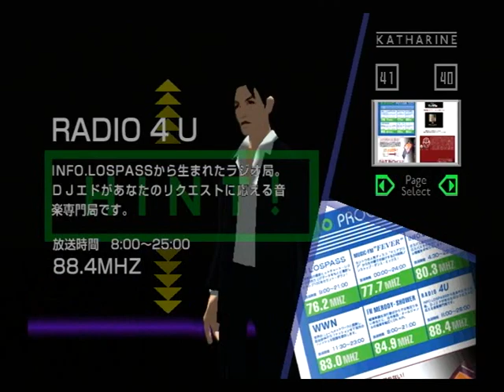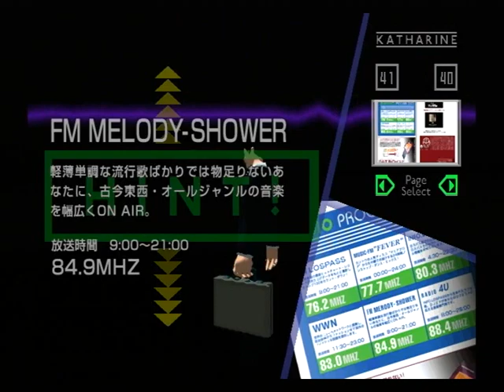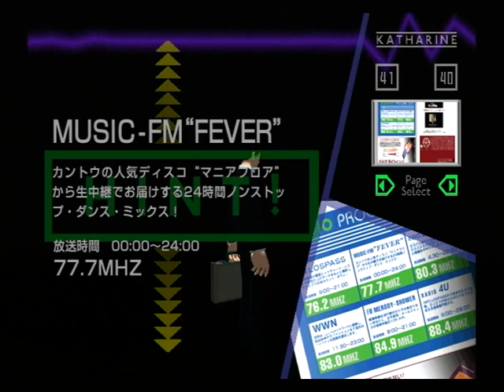【PS2】花と太陽と雨と 初見プレイ Part３０ ～メモリー 【スタートオンゲームズ】【スタゲー】【JAPAGE】